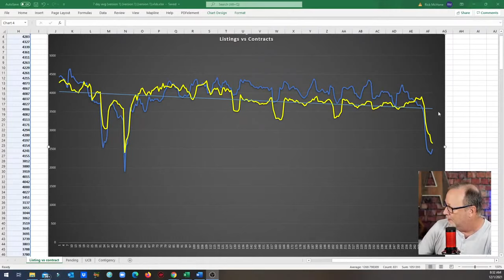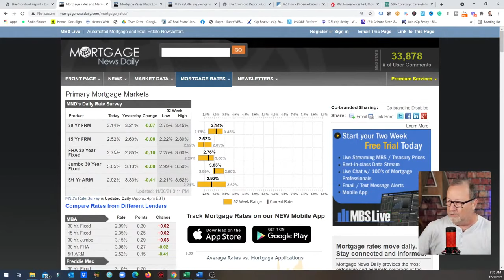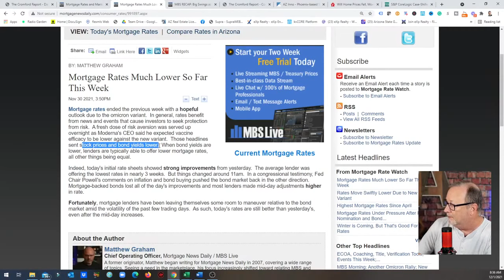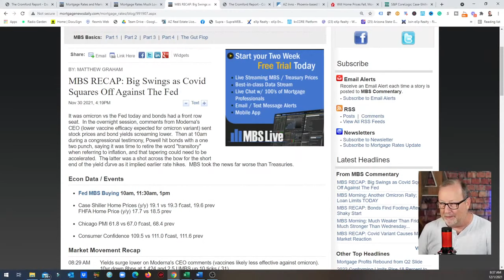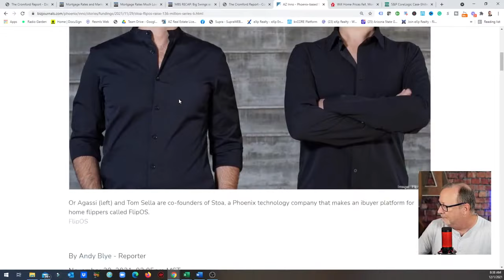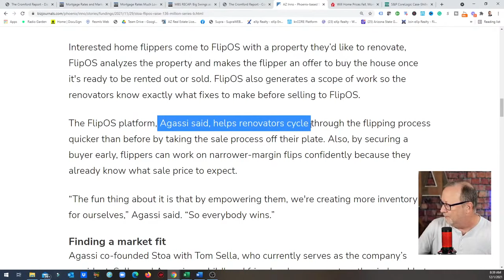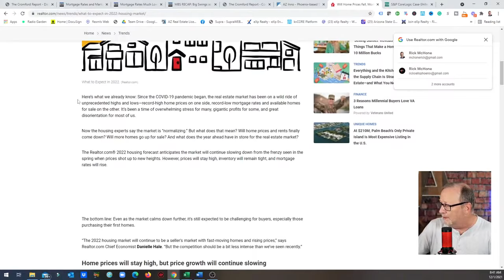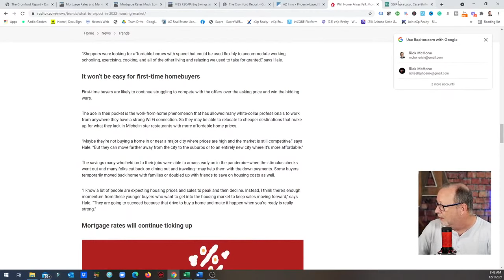Will this new announcement damage the Arizona real estate market?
Whenever the fed chairman talks the markets listen. Sometimes it makes a huge difference on rate movements but not this time.

While he did clarify that it looks like time to pull back it's interventions the market did not see it that way and rates actually went down.

Rick McHone
Realtor with EXP Realty

l
Learn about EXP Realty